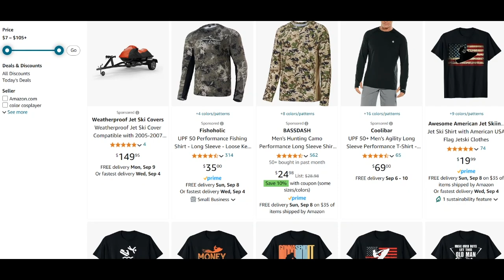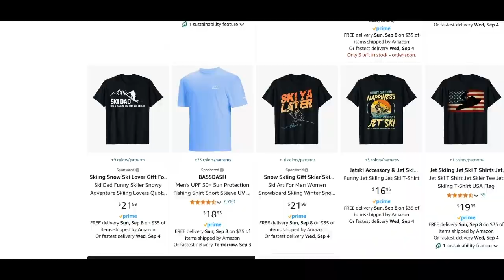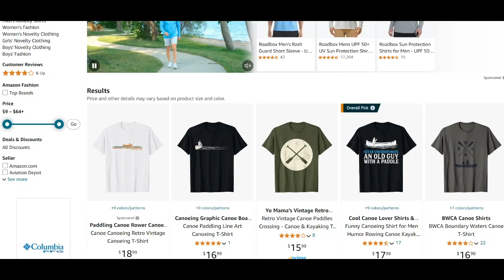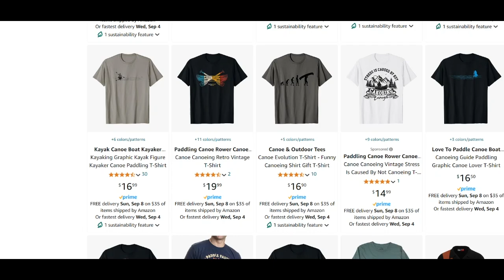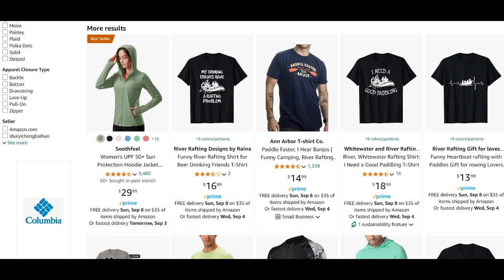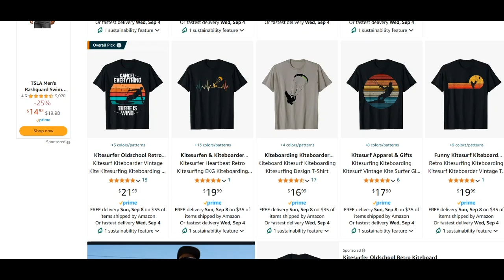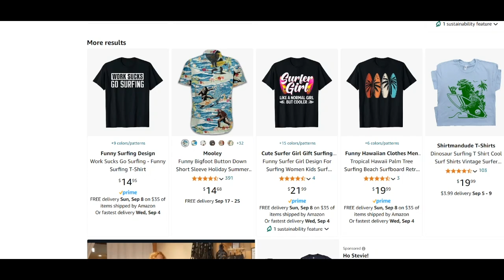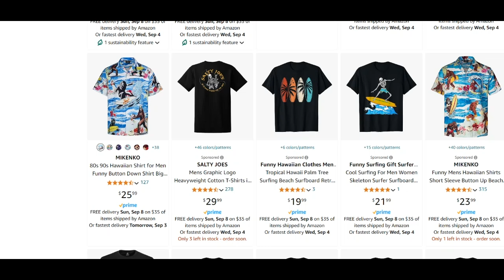BEST SELLING EVERGREEN Niches for Print-On-Demand. Top Selling TShirt Design Ideas (WORTH MILLIONS💵)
5 SUPERB Niches You SHOULD Already Have In Your Inventory.

TOP 5 Print on Demand Niches. Print on demand niche research. Print on demand design ideas. Top niches merch by amazon. Etsy niches that sell. Top Niches Merch by Amazon 2024. Redbubble Etsy Niche Research 2024.